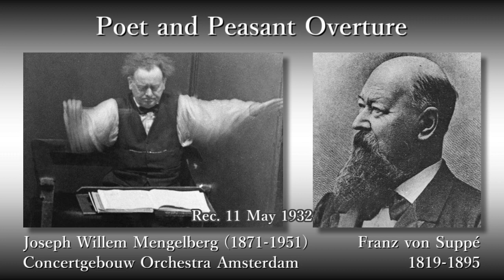Suppé: Poet and Peasant Overture, Mengelberg & COA (1932) スッペ 「詩人と農夫」序曲 メンゲルベルク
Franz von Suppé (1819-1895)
Poet and Peasant Overture

Joseph Willem Mengelberg (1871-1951), Conductor
Concertgebouw Orchestra Amsterdam (Royal Concertgebouw Orchestra)

Rec. 11 May 1932

フランツ・フォン・スッペ
喜歌劇「詩人と農夫」序曲

指揮：ウィレム・メンゲルベルク
アムステルダム・コンセルトヘボウ管弦楽団 (ロイヤル・コンセルトヘボウ管弦楽団)